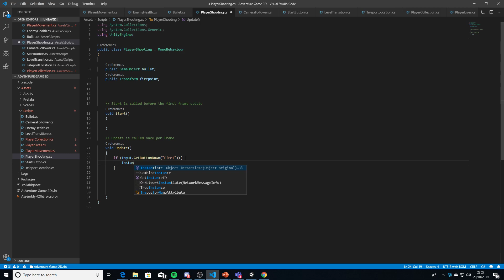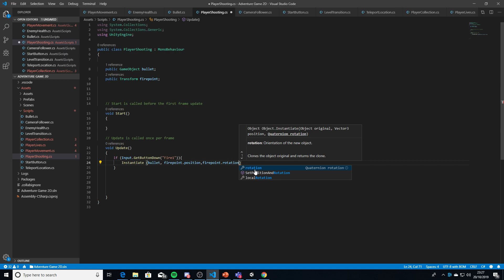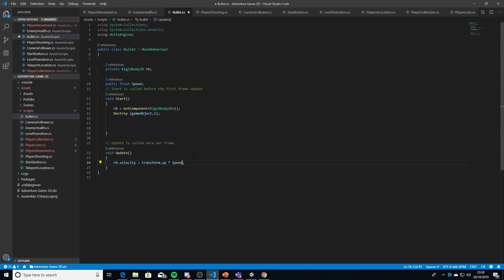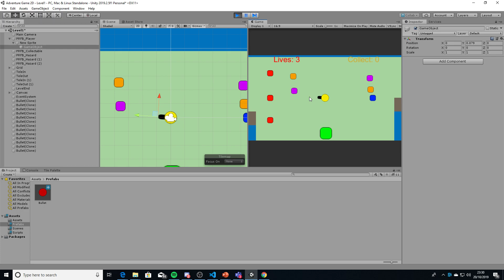Lesson 13 Shooting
Creating a moving bullet on click, making sure to shoot in the direction we are facing